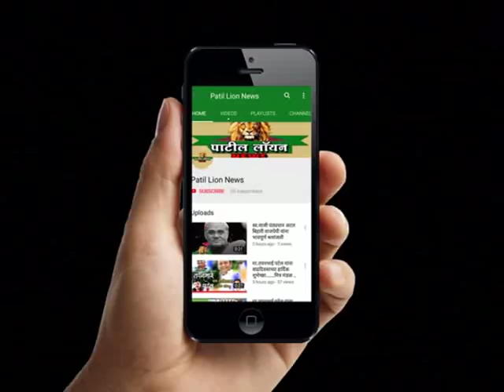शिरपूर : आपला विश्वास नाही बसणार : पाहून हि वंडर कार : एकदा पहाच